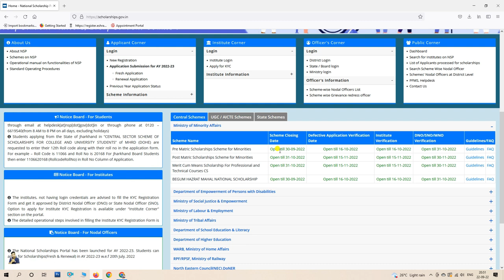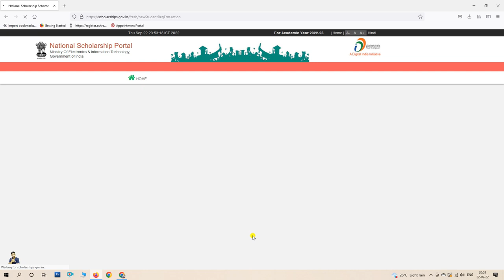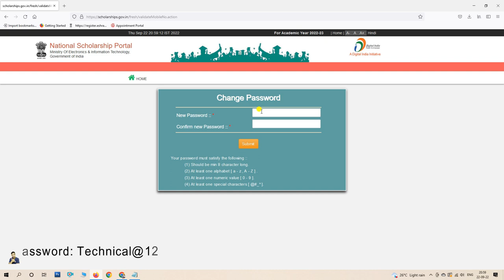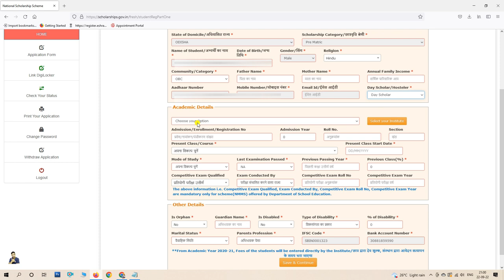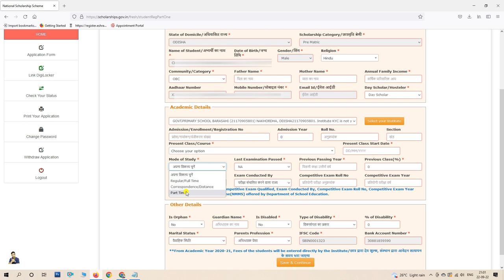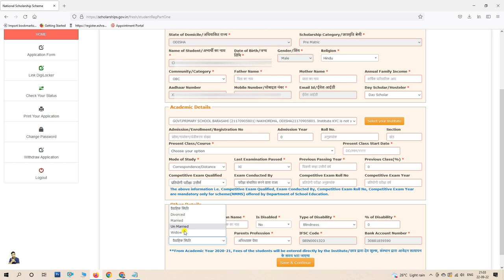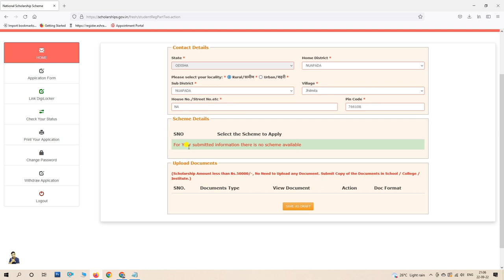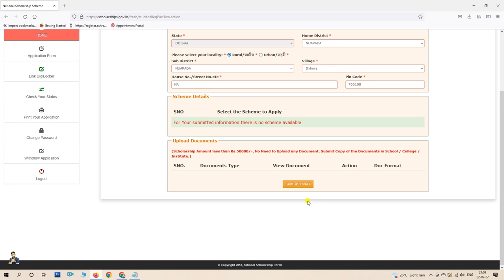Scholarship form online 2022 - How to online scholarship apply - National scholarship portal